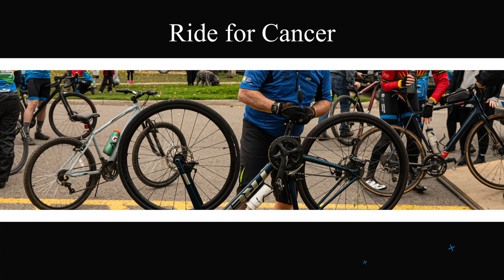Cops for Cancer Ride 2024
Cops for Cancer Bike Tour occurred in September.